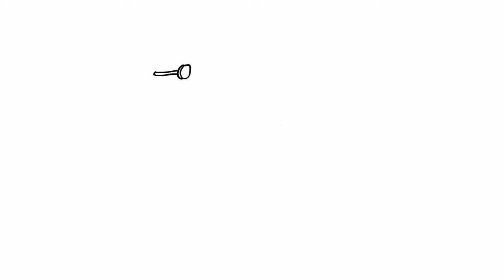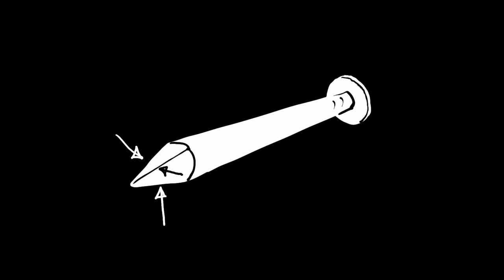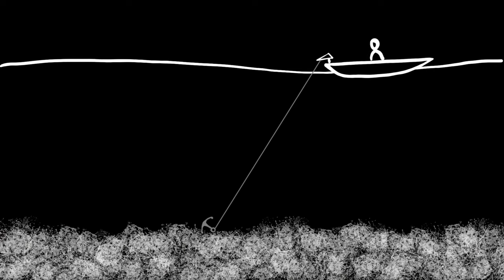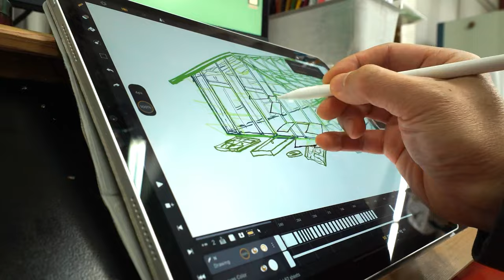From Clutter to Order | Why I Organize Vertically | The Basics 101, Philosophy, Wabi Sabi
Organizing vertically can maximize space; organize 101 and easy organize methods. From clutter to order, starting with the basics, I share my philosophy, simple and easy ideas on organizing home, garage, and shop, applying the Japanese Wabi Sabi concept, which is well articulated by The School of Life in this video I highly recommend you to check it out if you haven't already heard the Japanese concept.

This video presents my principles of organization. Organizing and decluttering any space can be overwhelming, but I have realized and learned a few easy and simple methods, ideas and basic principles to go from clutter to order with basic organize 101 easy tips. In this video, I share the power of the simplest and cheapest DIY hardware and tips - nails and a hammer, can give you. I draw animations to share with you my concepts and show many examples of easy ways and situations to use them in my home, garage, and shop, as long as you also embrace the concept of Wabi Sabi, appreciating the beauty that is imperfect, impermanent, and incomplete in nature. Not being afraid of leaving nail holes in the walls can be liberating!

00:00 Introduction
00:45 Animation illustrating from clutter to order
01:05 Nails as the cheapest yet vital hardware
02:28 Why I embrace Wabi Sabi philosophy in organizing
04:42 Shopping in hardware stores can be overwhelming
05:32 How simple nails and hammers can help organize any space
06:14 Animations of the nail as a hardware invention and how its design works
07:31 More examples of organizing vertically
09:39 Why organize? The inner and outer worlds are connected

There are many benefits of decluttering and creating order in your space. Our inner and outer worlds are closely connected even without us consciously realizing the connection. Have you ever entered a clean, orderly or organized space where you felt an instant change in your mood? Vice Versa, have you entered a place where things are piled up, and mess is everywhere, and you instantly felt your mind couldn't concentrate?

Another benefit is that it makes it super easy to know what you own and what you need to buy. In the long run, having an organized system of your belongings saves money. I hope this video will inspire people to get their homes, garages, and shops organized with the simplest and cheapest tools, and appreciate the marks those nails or screws left along the way by embracing the Wabi Sabi philosophy.

I live on an acreage with a background in architecture and a passion for working with my hands, sharing my designs and how I have built various projects in the past 20 years. My vlog topics include DIY, country life, woodworking, gardening, wild mushroom foraging and an off-grid hot tub.